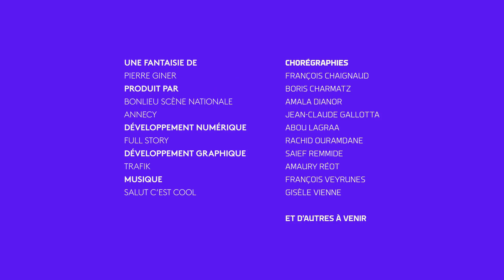I-Dance Annecy : Amaury Reot - 13/2/2020 10:7:37